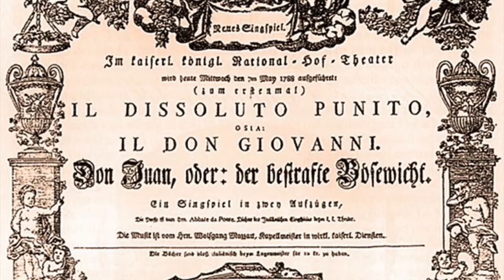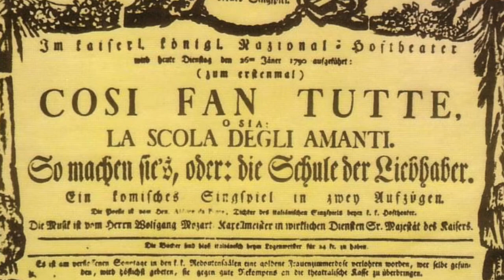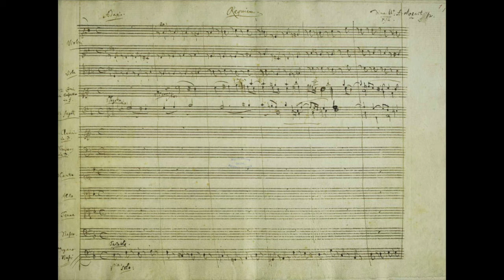Vita di Mozart #4. Le ultime grandi opere e la morte (w/Marco, Characters)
Racconto conclusivo sulla vita di Mozart.

WAM. La vita e il tempo di Wolfgang Amadeus Mozart

A presto,
Marco